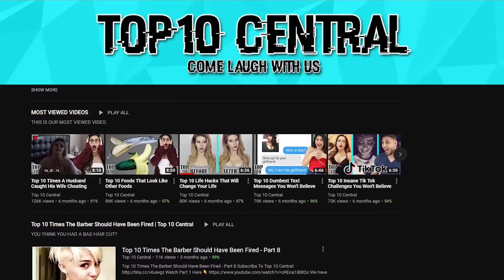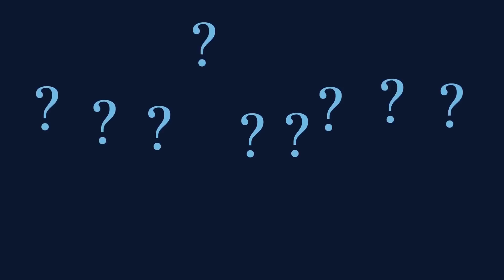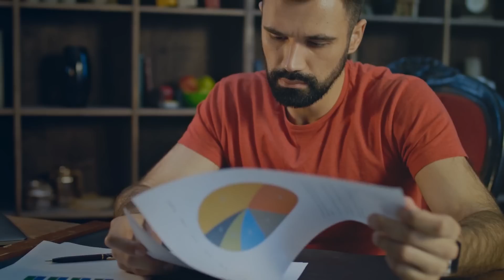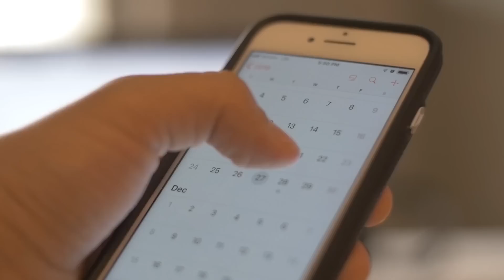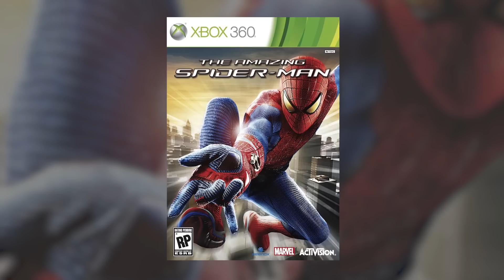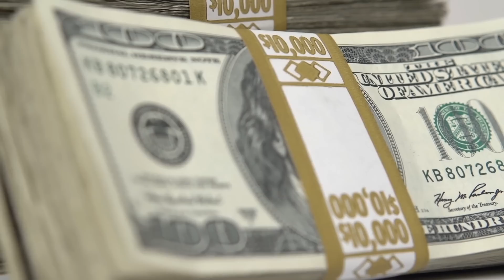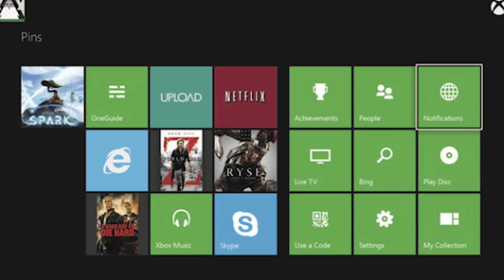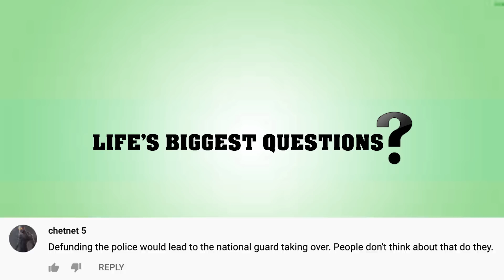Should We Buy The PlayStation 5 Or XBox Series X?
It seems the Xbox/Playstation argument has gone on for years, with arguments for and against both sides. Over the course of today’s video, we’ll be talking about the pros and cons of both, and ultimately, letting you guys decide which console you should buy.  Either way today on life’s biggest questions, we’re asking Should We Buy The PlayStation 5 Or XBox Series X?